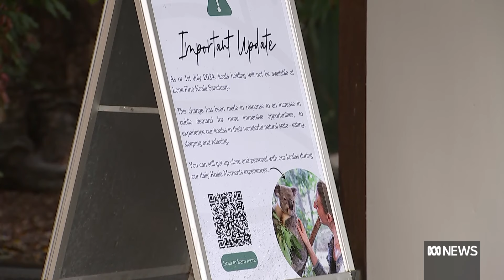Iconic wildlife sanctuary ends koala-holding experience | ABC News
Lone Pine wildlife sanctuary has hosted the likes of Taylor Swift, Vladimir Putin, Pope John Paul II, and Roger Federer – but its iconic koala-holding experience has come to an end.
The sanctuary says it's in response to feedback from visitors who want more time with the animals, but less holding.